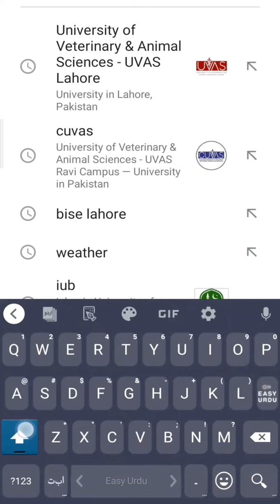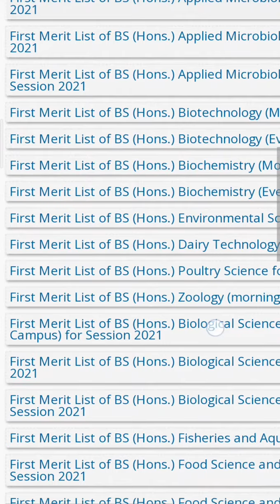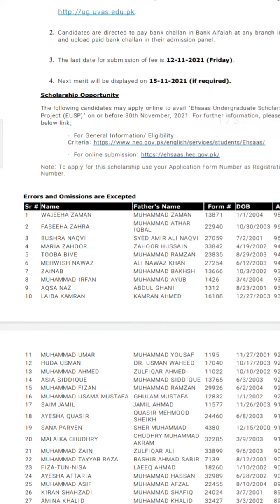UVAS Lahore first merit list 2021|How to check first UVAS merit list?|UVAS second merit list date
This video is made and presented by Faizan Laeeq
This video will provide you information regarding
1)UVAS first merit list 2021
2)First merit list of UVAS 2021
3)University of veterinary and animal sciences first merit list 2021
4)Uvas first BS programs merit list
5)UVAS first DVM merit list 2021
6)How to check first merit list of UVAS?
7)How to check first UVAS merit list ?
8)How to check first merit list of UVAS
9)UVAS second merit list date 2021
10)When.UVAS second merit list will be announced ?
11)UVAS Lahore ki second merit list kab lagy gi?
12)UVAS merit lists updates
Regards:
Faizan Laeeq
We. Believe. in. Your. Talent.
1) Admissions updates along with the last date to apply and admission criteria in different universities of Pakistan.
2) Top universities for the students of Pakistan located in Pakistan as well as international universities.
3) fee structure of almost all universities of Pakistan for both merit and self-finance.
4) Top scholarships of national and international level for the bright minds of Pakistan
5) Jobs alerts (For both Private as well as the public sector) for those who have completed their studies and now are looking towards a bright future
6) How to apply online in different universities for admissions as well as for scholarships and admissions
7) We will help the students to let them know their results by checking their results through the platform of our channel
8) We will also be here to provide better career counseling to the future of our country(students).
9) You can also ask any other questions if you have any queries.
10) in short, we are here to help the students this will be beneficial for you as well as for us.